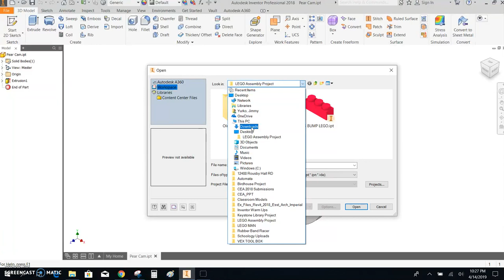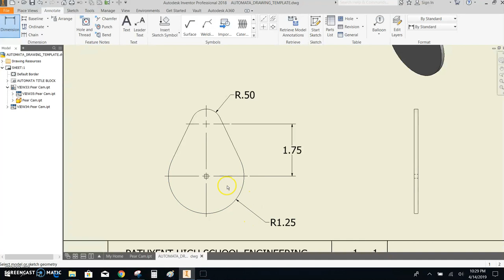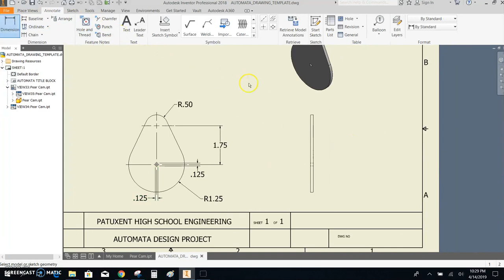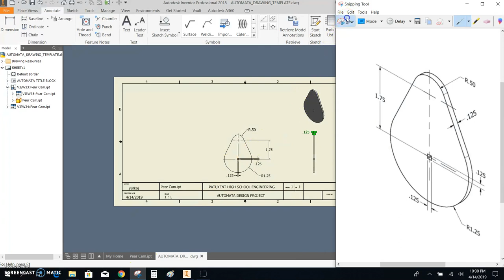PEAR CAM DRAWING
Adding the Pear Cam drawing to a drawing sheet, adding dimensions and center lines for the cam.